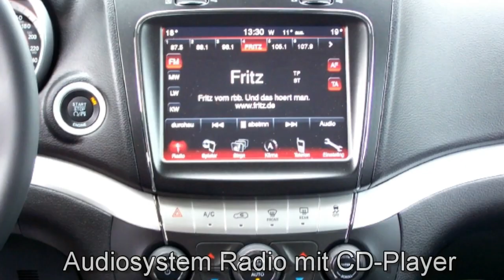Fiat Berlin Freemont Urban 2 0 16V Multijet CT325630 Underground black Fiat Freemont Video jetzt Ste